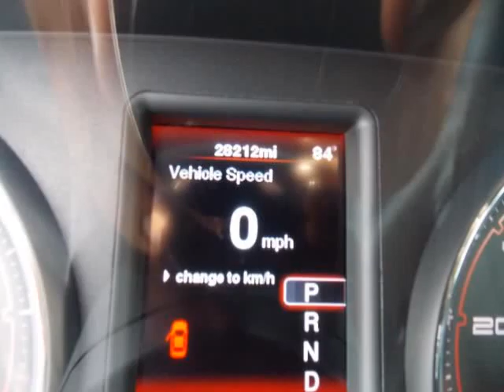2012 DODGE Charger McAlester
Hoyte Dodge RAM Chrysler Jeep is proud to offer McAlester OK this

2300 N. HWY 75